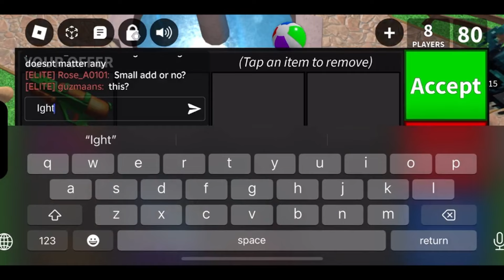MM2 Trading Montage #7 (INSANE TRADES)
amazed on what a couple of trades can do